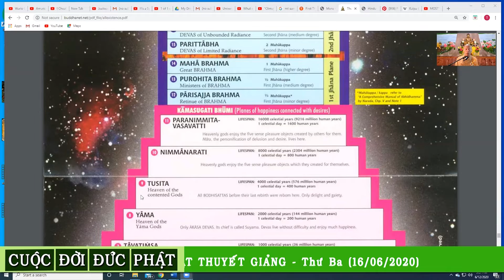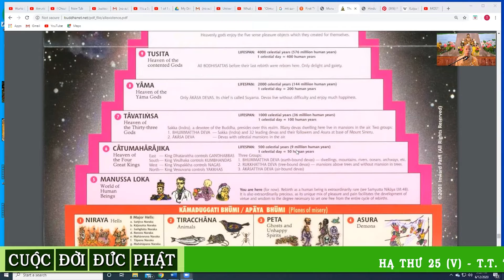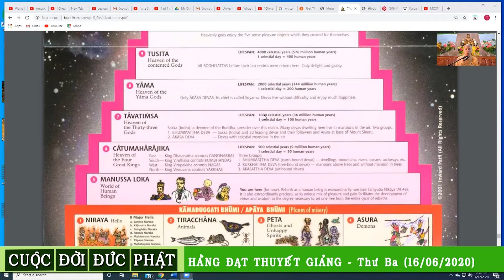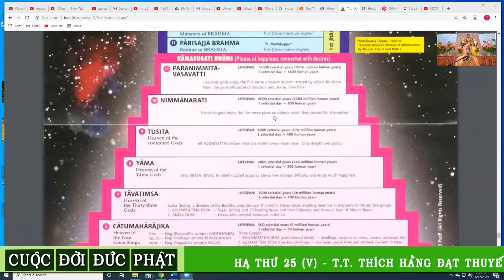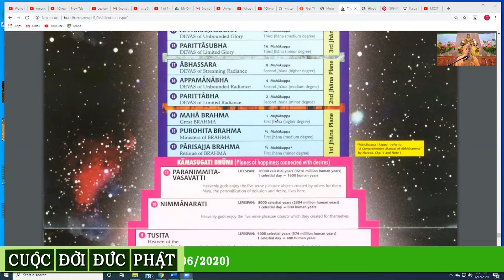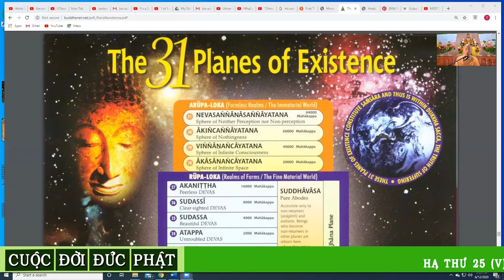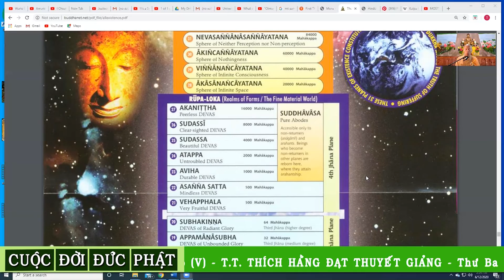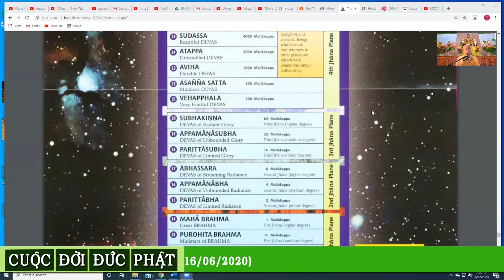Cuộc Đời Đức Phật - Hạ Thứ 25 (V) (T.T. Thích Hằng Đạt thuyết giảng) (06-16-2020)